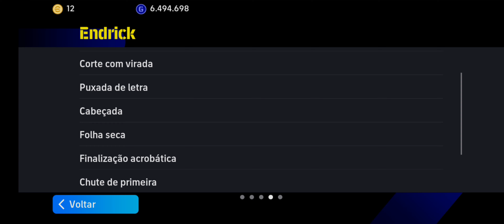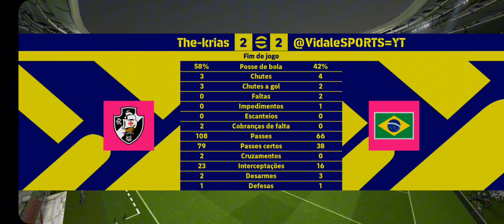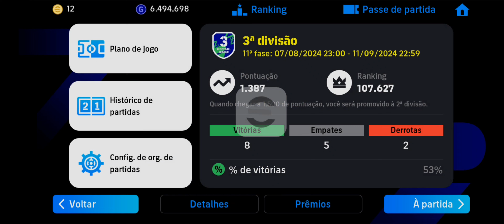🔥ENDRICK CHEGOU DESTRUINDO NO ONLINE /// efootball MOBILE 2024